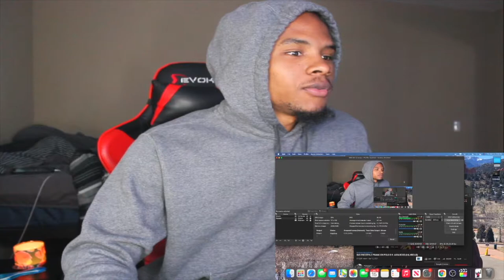SUS FREESTYLE PRANK ON POLO G ft ADIN ROSS HILARIOUS Reaction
In todays video, I give my reaction to  ""

Shard_a1
Mike - _yrnmike

Shard - Shard_a1
Mike - Otfmike